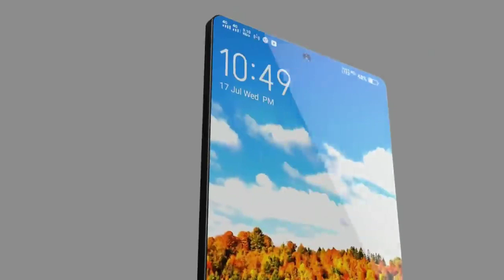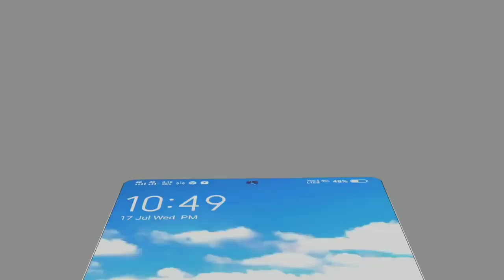Xiaomi Mi A4 With 5G Network 108 MP DSLR CAMERA, OFFICIAL CONCEPT VIDEO